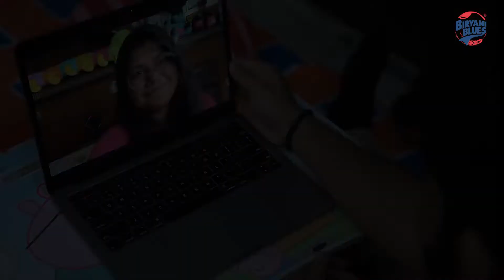Bond over Biryani with your friends!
Lucknow ho ya Bengaluru, Biryani se mitao dillon ki dooriyan!On Friendship Day, relive the delicious memories of sharing a wholesome biryani meal with your fave dost!

Download Biryani Blues App to grab the best deals